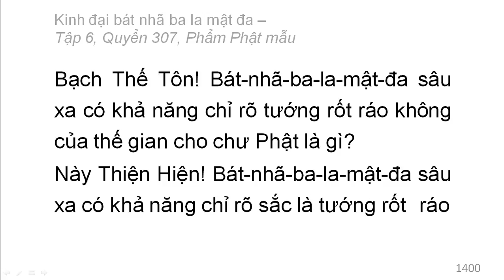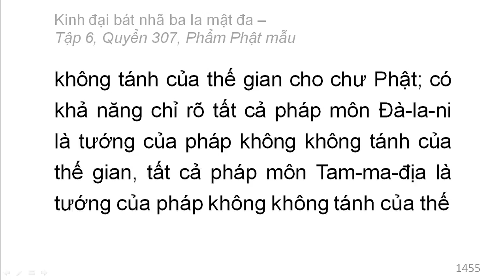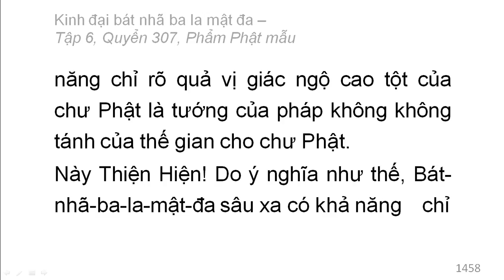600 quyển Kinh Đại Bát Nhã Ba La Mật Đa: Quyển .../600 (tiếp) (đọc lần 2)